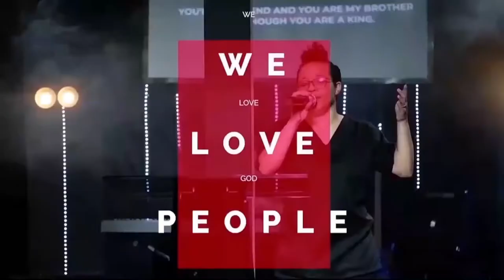IT'S A PULPIT